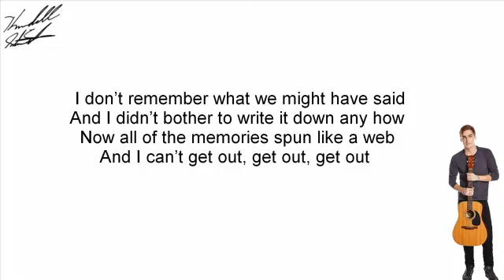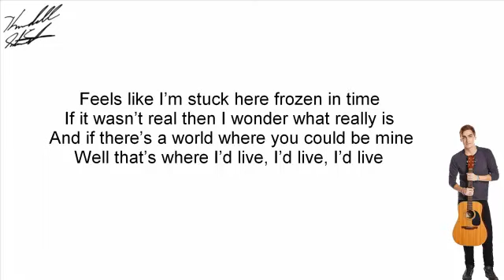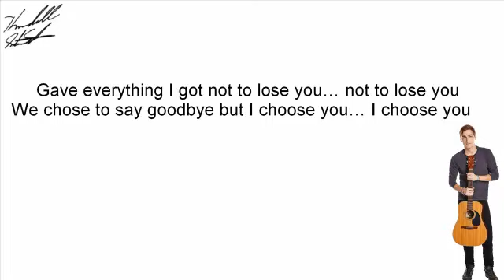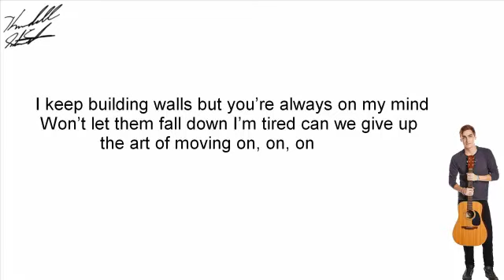Heffron Drive Art Of Moving On Lyrics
I don’t remember what we might have said
And I didn’t bother to write it down any how
Now all of the memories spun like a web
And I can’t get out, get out, get out.

I gave everything I got not to lose you,
We chose to say goodbye but I choose you

I keep building walls but you’re always on my mind
Won’t let them fall down I’m tired can we give up
the art of moving on, on, on.

It keeps me up all night, all night, oooohhh [x2]

Feels like I’m stuck here frozen in time
If it wasn’t real then I wonder what really is
And if there’s a world where you could be mine
Well that’s where I’d live, I’d live, I’d live-

Gave everything not to lose you, not to lose you.

It keeps me up all night, all night, oooohh [x2]

Gave everything I got not to lose you… not to lose you
We chose to say goodbye but I choose you… I choose you

It keeps me up all night, all night, oohhh [x4]